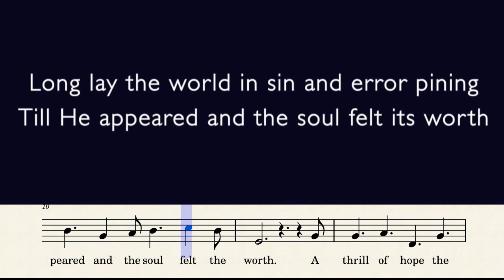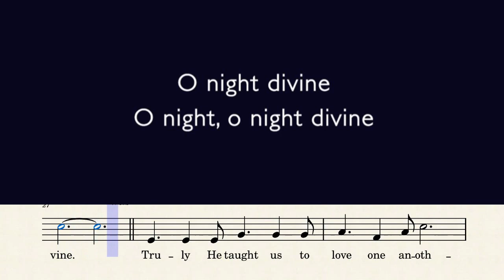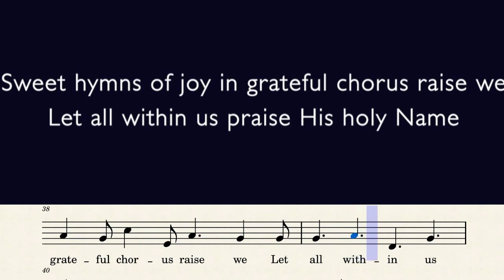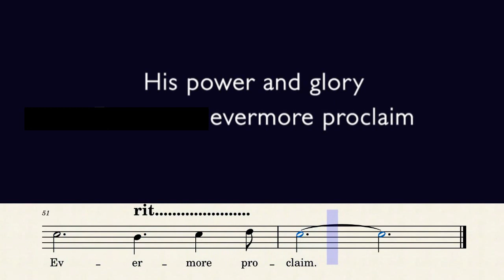O Holy Night Piano accompaniment with musescore and lyrics in key of "C"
The copyright of the piano accompaniment music in this video belongs to its original owner ( Sing2Piano).
Please refer to the following Sing2Piano youtube channel site.
I sychronozed my  musescore , and make it more easy to follow.